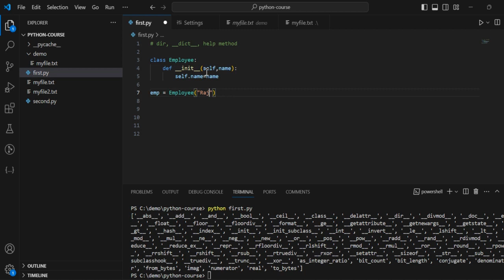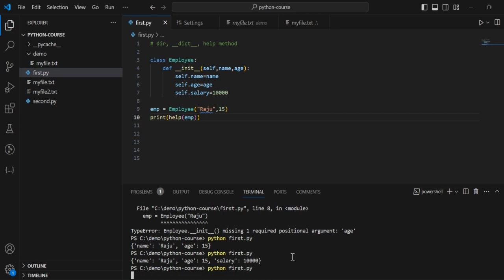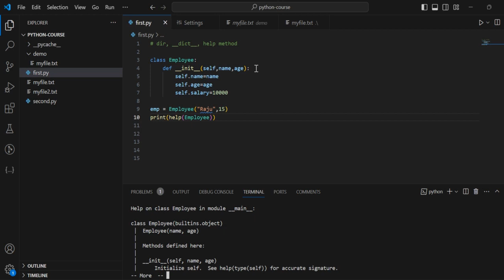#58 - dir, __dict__ and help method in Python | Python Tutorial in Hindi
dir, __dict__ and help method in Python | Python Tutorial in Hindi | Python Tutorial